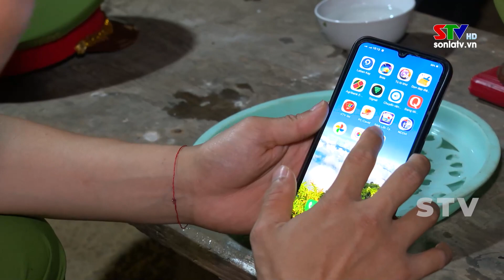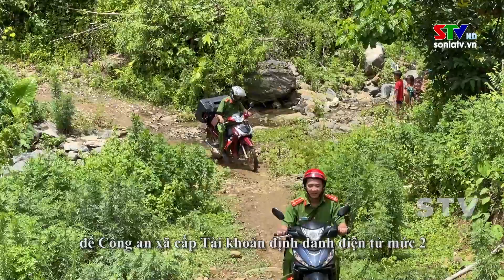Dùng “nội ngữ” để tuyên truyền Đề án 06 ở vùng cao Sơn La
Huyện Bắc Yên, là địa bàn vùng cao đặc biệt khó khăn của tỉnh Sơn La, trong đó người Mông chiếm hơn 42% dân số toàn huyện, đời sống nhân dân còn vất vả… Khắc phục mọi khó khăn, vất vả, thời gian qua, cùng với cấp ủy, chính quyền địa phương, lực lượng Công an xã đã có nhiều cách làm sáng tạo, hiệu quả trong tuyên truyền thực hiện Đề án 06 của Chính phủ phù hợp với thực tiễn tại địa phương. Trong đó, việc sử dụng tiếng đồng bào dân tộc thiểu số, đặc biệt là tiếng Mông đã và đang được CBCS Công an xã Hồng Ngài thực hiện, và được nhân dân đồng tình ủng hộ, đánh giá cao.